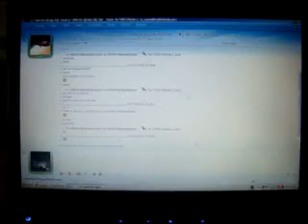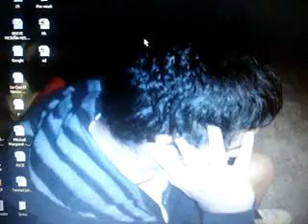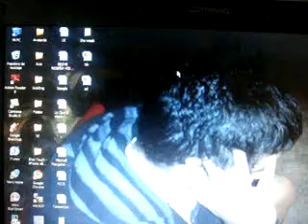Virus Para iPhone, Cuidado!! - iPod Help!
Cuidado con lo que descargan amigos!!
Pronto les traeré mas informacion sobre esto!!

un saludo!